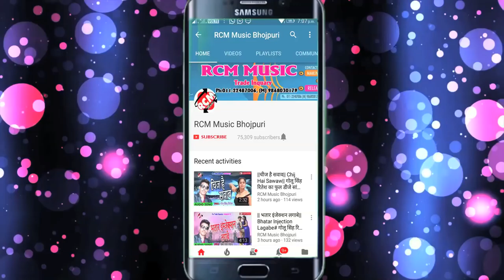2018 Superhit Song शैलेंदर राजा का Hamar Man Nahi Lage# हमरा मन नहीं लागे# शेयर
Title: Pyar Kaile Naihar Me
Singer: Sailendar Raja
Lable: RCM Music
Lyrics: Sanjay Diwana